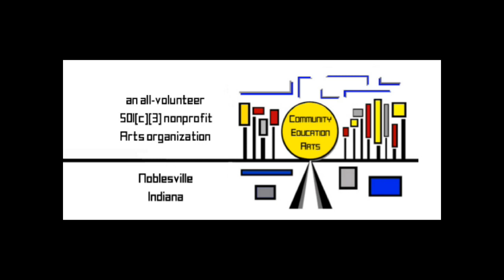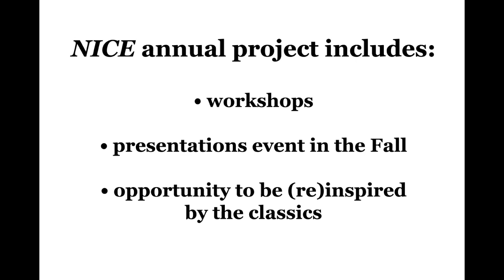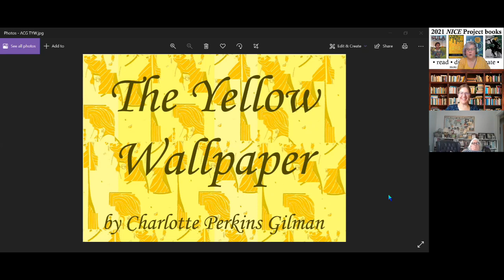CEArts @theroundtable 2021 NICE Workshop #3 The Yellow Wallpaper Pt 1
CEArts @theroundtable 2021 NICE Project Workshop #3 The Yellow Wallpaper Pt 1

Community • Education • Arts (@4CEArts) 2021 NICE Project short podcast & videos episodes series.
Workshop #3, Part 1, featuring discussion of The Yellow Wallpaper (1892), a short story by Charlotte Perkins Gilman.
Our four NICE project books for 2021 are:
• Sula (1973) by Toni Morrison (videos #1 & #2)
• The Yellow Wallpaper (1892; short story) by Charlotte Perkins Gilman (video #3)
• A Wrinkle in Time (1962) by Madeleine L’Engle (video #4)
• Tarzan of the Apes (1912) by Edgar Rice Burroughs (videos 5a & 5b)

Content Note:
Written works, especially classics and books set in historical time periods, may contain problematic content. NICE Project books may possess problematic elements of prejudice, intolerance, racism, classism, violence, and abuse. We’ve recorded several episodes that discuss racism and prejudice in general, and how to address problematic elements in classics and period books. Some of the questions we asked ourselves are: what’s really there? How do we view the book today vs when it was written/the setting? What is the value of reading books with problematic elements? For answers to those questions and more, listen to our podcast episodes available

@theroundtable is @4CEArts Community • Education • Arts, Inc.'s (CEArts) podcast & short videos series, where we discuss the Arts with writers, musicians, artists, and all kinds of creatives! ) on Fridays at 4pm, and corresponding videos are uploaded to our YouTube playlist here.